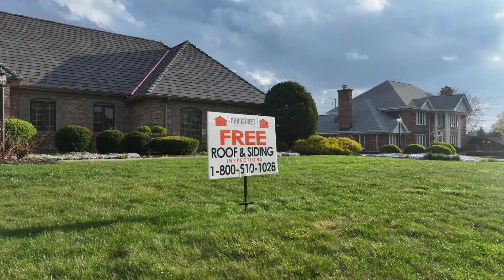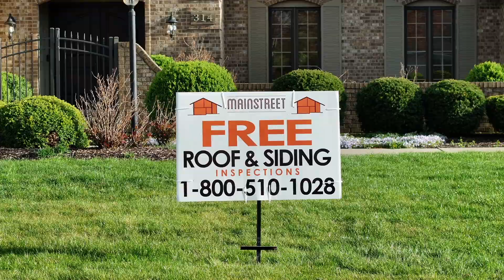DaVinci B4 After BR